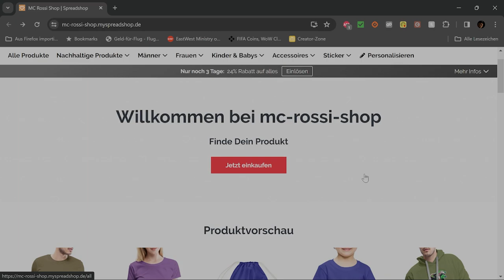Transformers One ( ich habe die Story anders im Kopf ) Spoilerfreie Filmbewertung